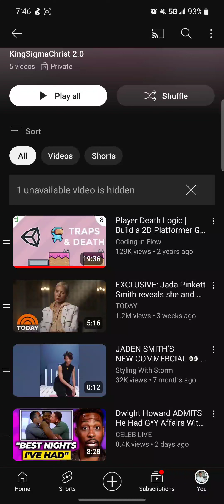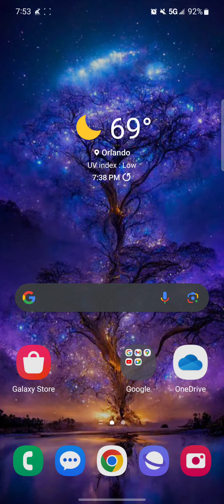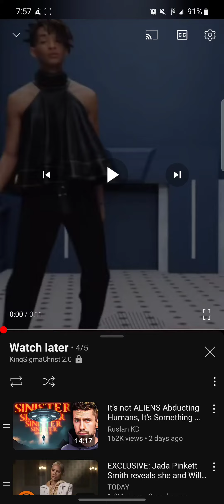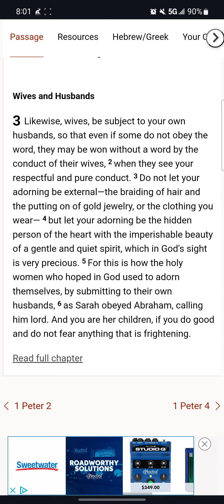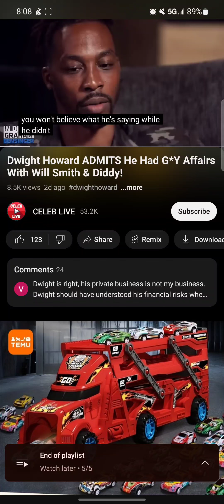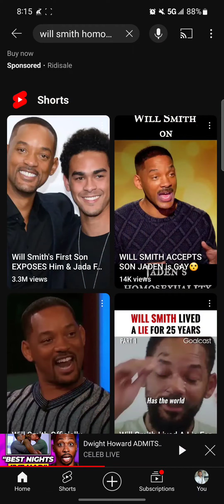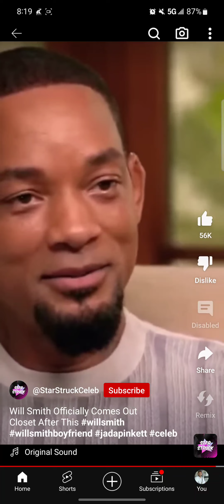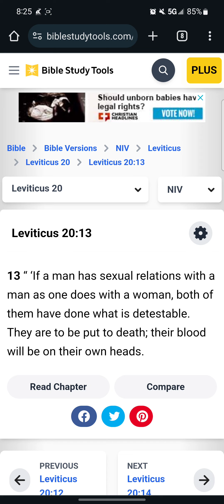!! Will Smith has an affair !! C out the closet.